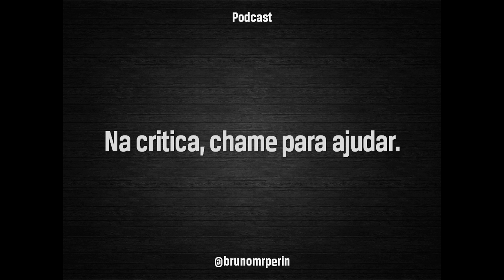[Podcast] Na critica, chame para ajudar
Quer ficar ligada(o) em conteúdos especiais de - Empreendedorismo de Alto Impacto (Startups) acompanhe: